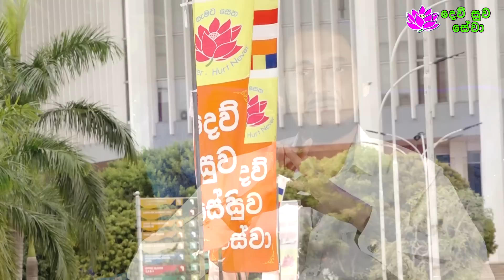විශාල පිරිසක් සුවය ලැබූ සිත් සුවය.. | Deegoda Kumara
සුන්දර මිනිත්තුව පහත link එකෙන් නරඹන්න